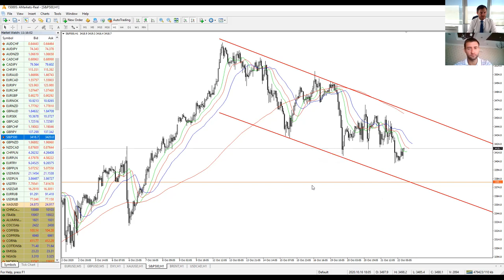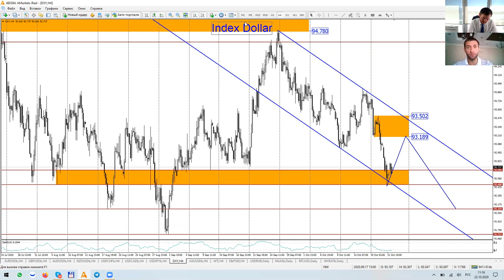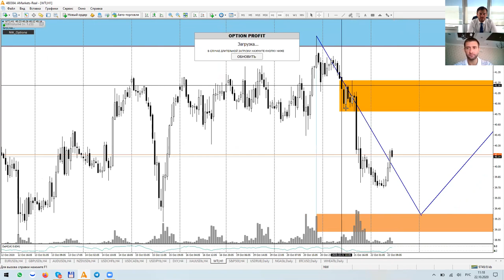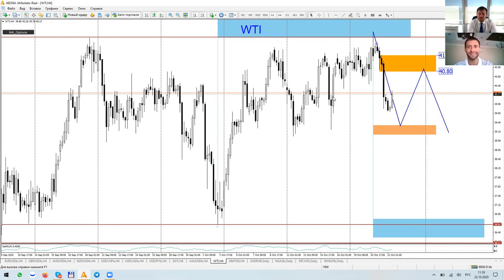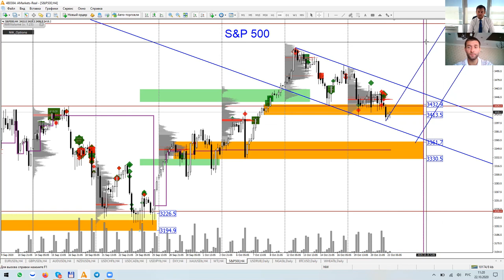Артем Деев vs Денис Ковач: торговые идеи по DXY, SP500 и Brent | AMarkets